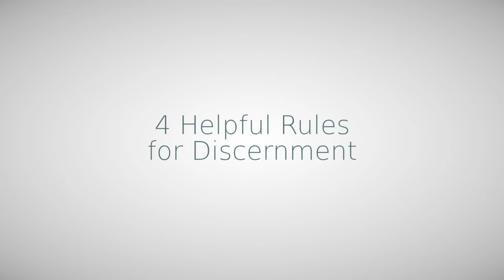4 Helpful Rules for Discernment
When we are discerning God’s will in our lives, we often get overwhelmed by the anxiety of making the right choice and don’t permit ourselves to consider what we actually want. In this video, Fr. Mike Schmitz encourages us to weigh all the choices that are open to us, good for us, wise, and desired by us. The last of the four is often overlooked, so Fr. Mike explains why it is just as important to pay attention to our heart’s desires as it is to consider the other three factors when we are discerning a decision.